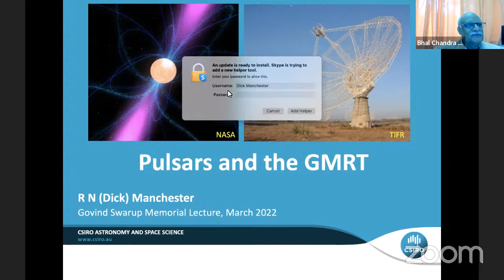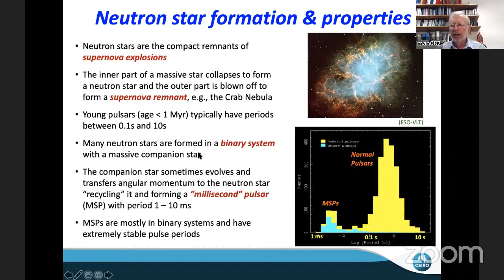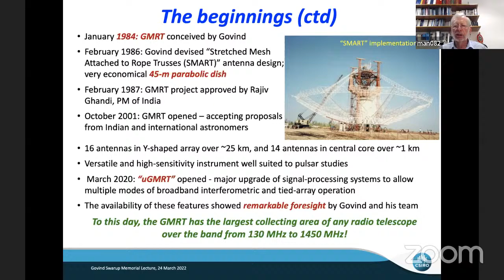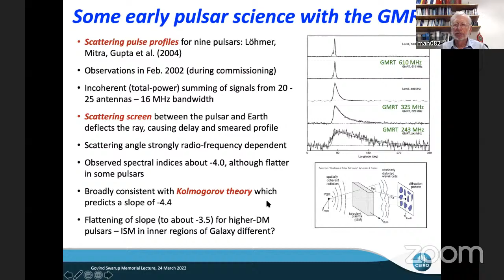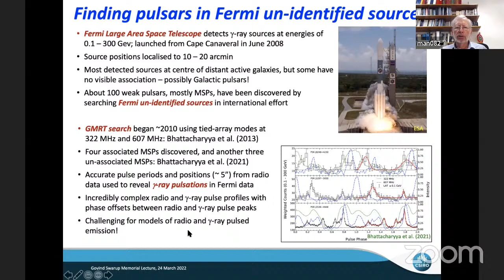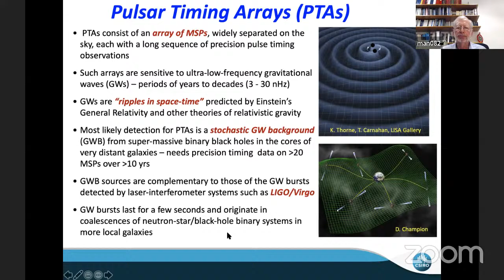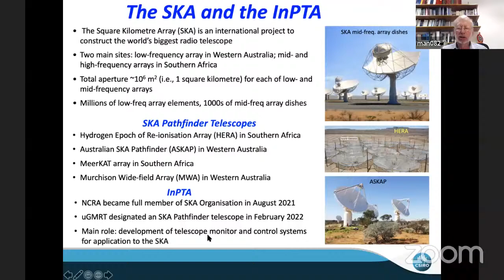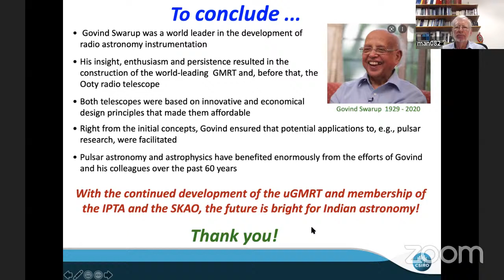The Govind Swarup Memorial Lecture 2022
Pulsars and the GMRT
By Prof. R N (Dick) Manchester,
CSIRO Fellow, CSIRO Space and Astronomy, Sydney, Australia

Abstract:

The GMRT and its relatively recent upgrade, the uGMRT, has been and
still is a fantastic instrument for pulsar research. It has many
unique features, including the largest collecting area over the band
130 to 1450 MHz of all the world’s radio telescopes. Many of these
unique features were the result of the skill and foresight of Govind
Swarup whose life and work we celebrate with this Memorial Lecture.
Right from the GMRT’s conception in 1982, Govind planned an array
that could work in a tied-array total-power mode as well as an
interferometric mode. The large (45-m) parabolic dishes that form the
array were conceived and designed by Govind, and gave the high
sensitivity needed both for pulsar work and for interferometric
studies. After a brief Introduction to pulsars, I will discuss the
evolution of the array, especially the signal-processing systems, that
have enabled multiple different modes for pulsar observations and
describe the many interesting and important scientific advances in
pulsar astronomy and astrophysics that have flowed from these
observations. I will conclude with a look to the future, including
India’s and the uGMRT’s role in both the International Pulsar
Timing Array (IPTA) and the international Square Kilometre Array (SKA)
projects.